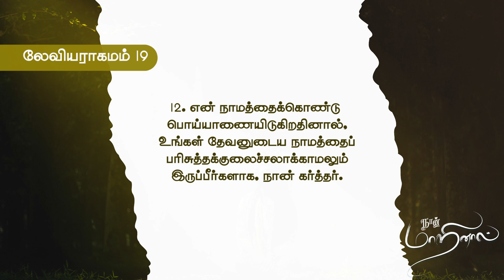நான்_மாறினால் || Karthi C Gamaliel || Daily Life Changing Verse || DAY- 172 || NAAN MARINAAL